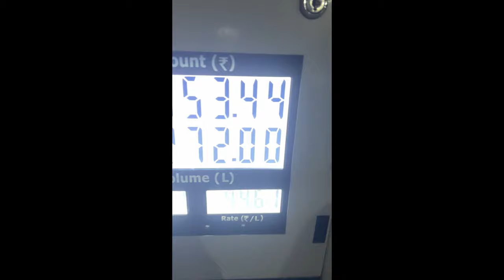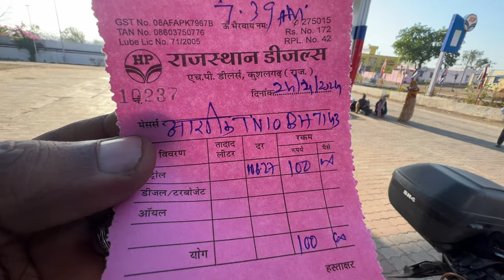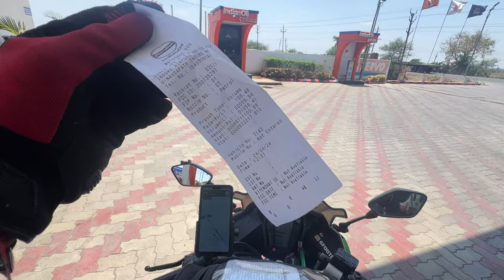INDIA IN 15 DAYS | DAY 4 World Record Ride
Hey Guys

Here is a detailed  video about our all INDIA ride

For Guinness World Record

Title: FIRST PERSON TO PLANT SEED BALLS(NEEM TREE SEED BALLS) ON ALL OF THE 28 STATES IN INDIA TO CREATE A SOCIAL CAUSE AND AWARENESS ON "SAVE NATURE PLANT TREES"

This Record was attempted by 2 people : Aashik Ahmed(myself) and Siva Ravichandiran(colleague)
As a result we will be the first INDIANs to plant seed balls on all 28 STATES in INDIA (Entire country) and getting registered to world records.
We have planned to plant 500 tree seeds between April 21 to May 5th and this will be the fastest to cover to 28 states.

Apr 21 - Tamil Nadu, Karnataka, Kerala (day 1)
Apr 22 - Goa, Maharashtra (day 2)
Apr 23 - Gujarat (day 3)
Apr 24 - Rajasthan, Madhya Pradesh (Day 4)
Apr 25 - Chhattisgarh
Apr 26 - Telangana, Andhra Pradesh, Odisha
Apr 28 - Jharkhand, West Bengal
Apr 28 - Bihar
Apr 29 - Assam
Apr 30 - Meghalaya, Tripura
May 01 - Mizoram, Manipur
May 02 - Nagaland, Arunachal Pradesh
May 03 - Sikkim
May 04 - Uttar Pradesh
May 05 - Uttarakhand, Haryana, Punjab, Himachal Pradesh

FYI: This world record is an DUO attempt and we are doing without sponsorship at our own expenses.

if you wish to donate and support for planting more trees : please transfer a little to
UPI: aashikahmedm@okhdfcbank